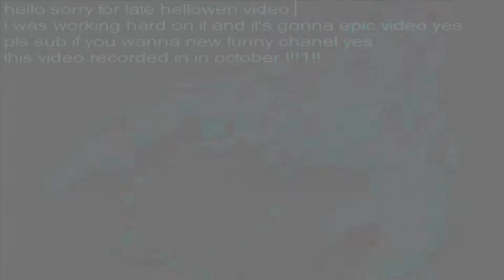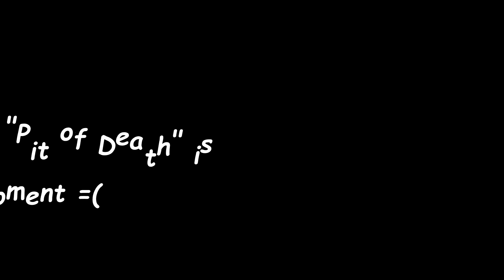[TF2]Demoman Spamton with CHANCE TO BE A [[LOOSE CANNON]]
hard,but fun
Featuring:
markgun as a sound designer and help.
shork as a utuber
kristianamna as a ytuber
uberduck as a ("Damn Demoman")
Music/source:
Already with [[hyperlinks unblock]]